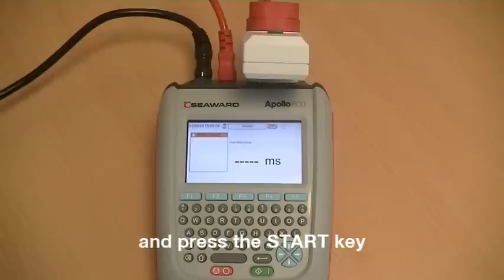How to test a portable RCD with the Apollo 600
This video explains how to test portable RCD with the Apollo 600. Ask us any questions.